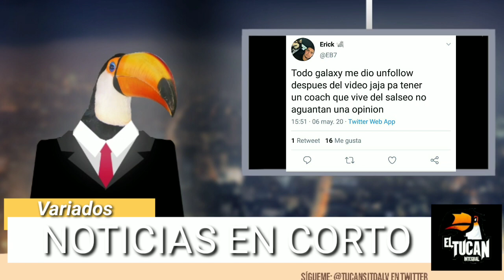Primeros equipos confirmados para NO TILT | Nace CREAM REAL BETIS | Se vienen los PLAYOFFS de NTSE